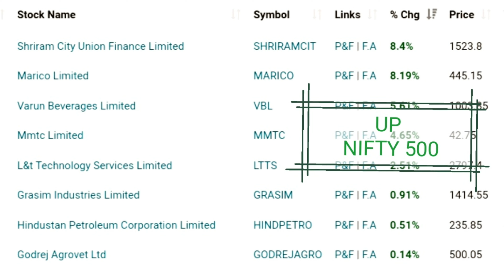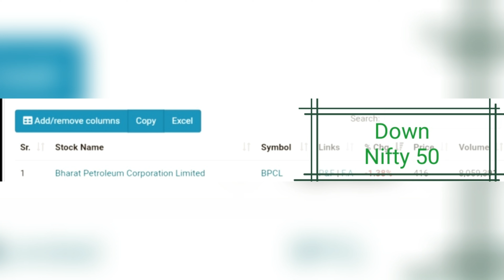Best Intraday Stocks for 4 May 2021 | Dailly Best Intraday Stocks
BEST INTRADAY STOCKS FOR  4 MAY 2021 | DAILY BEST INTRADAY STOCKS | 4 MAY 2021 BULL AND BEAR HERE |